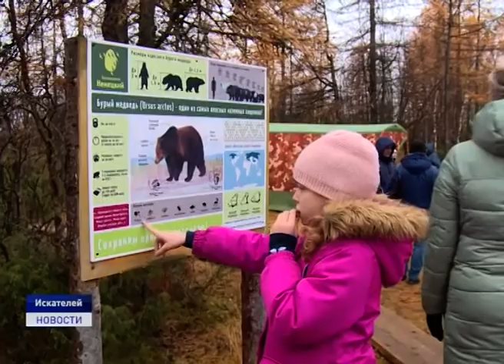МИША! СЛАДКИХ СНОВ!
Нарьянмарцы пожелали медведю Мише сладких снов. Традиционная акция, закрывающая сезон посещений популярного в Нарьян-Маре бурого медведя Мишы, прошла на территории заповедника "Ненецкий" в эти выходные. И как всегда гостей праздника ждали увлекательные конкурсы, познавательные викторины, мастер-классы и лотерея. О том, как Миша принимал пожелания, в материале нашего выпуска.